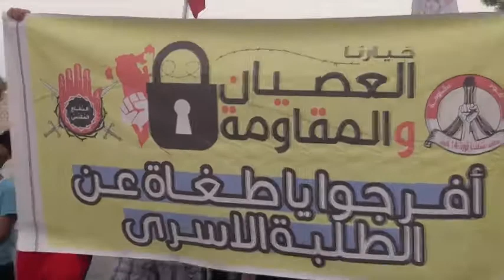سترة مهزة : مسيرة " خيارنا العصيان و المقاومة " 13/9/2013 | Bahrain